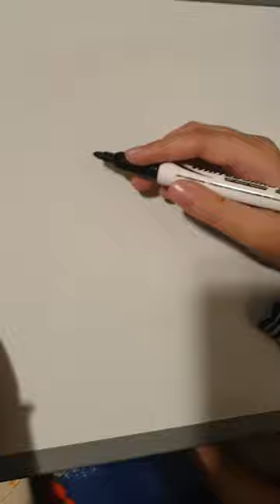how to draw a stingray!